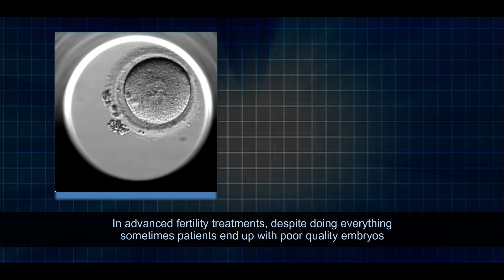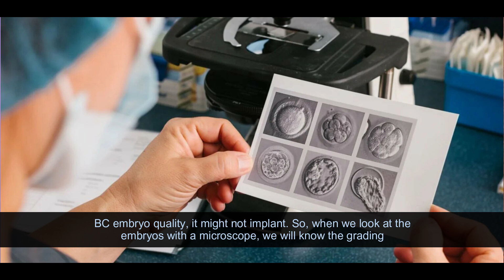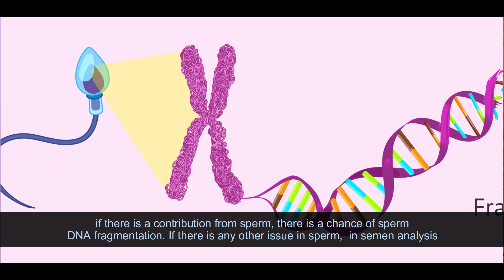Embryo Quality In IVF Success! | Dr. Archana S Ayyanathan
Embryo Quality In IVF Success!